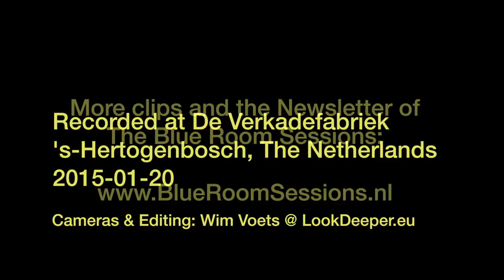Lynn Miles - My Road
Year 4, Session 10
Verkadefabriek. 's-Hertogenbosch, The Netherlands. 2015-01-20
Cameras and Video editing by Wim Voets, LookDeeper.eu